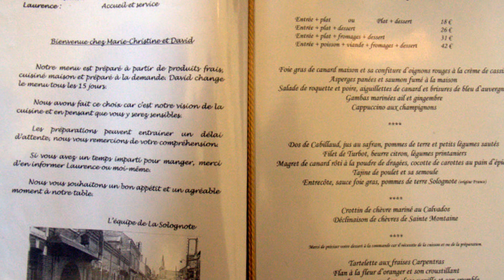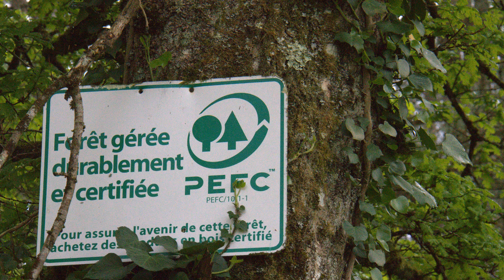Restaurant La Solognote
Autour du restaurant La Solognote à Brinon sur Sauldre en souvenir d'un trés agréable séjour.
La Solognote est une étape incontournable du bien vivre en Sologne, à consommer sans modération.